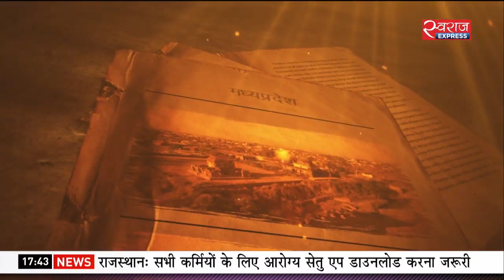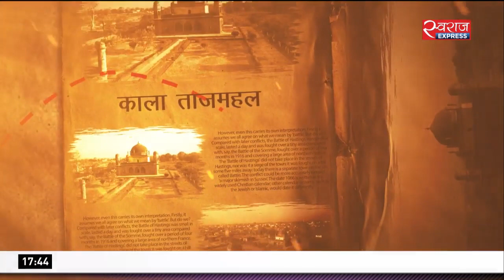Aarogya Setu App takes away the right of privacy? क्या निजता पर हमला है आरोग्य सेतु ऐप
Sanjay K. Chadha giving his views along with other panelists regarding the law of privacy. How Aarogya Setu App is challenged to have taken away the right of privacy the citizens. the show was live on 4/5/20. - क्या निजता पर हमला है आरोग्य सेतु ऐप